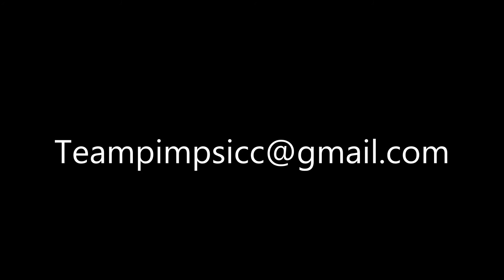Young Natt NO CONTEST